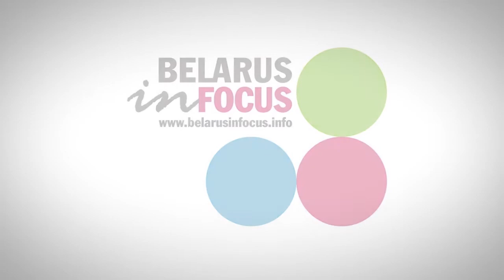2020 summary and forecasts for 2021. Online discussion of the Belarusian Expert-Analytical Club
Belarus in Focus weekly analytical monitoring, Press Club Belarus, “Nashe mnienie” – the website of the expert community of Belarus and the Belarusian Institute for Strategic Studies (BISS) invite you to sum up the results of the year and outline the forecasts for the upcoming year.

2020 became one of the most incredible years in the history of independent Belarus. Pandemic and the repressions not seen since the twentieth century. Unprecedented civic solidarity and political mobilization. Suddenly Belarus became a symbol of a vivid struggle for freedom for the whole world. It is hard to imagine that 2021 becomes even more incredible; however, it will definitely not be neither boring nor ordinary.

Issues

1) What can be called Belarus’ main achievement in 2020, and what is its main disappointment?
2) What else was important in 2020 besides elections, protests and coronavirus?
3) How the political and economic crisis in Belarus will develop in 2021?

Working languages: Belarusian and Russian with simultaneous translation to English.

We invite experts, foreign journalists, employees of the Foreign Ministries, representatives of NGOs interested in Belarusian events, to participate.

Speakers:

Andrei Kazakevich – Doctor of Political Science, Director of the "Palitichnaya Sfera" Institute;
Alexander Dabravolski – Senior Political Adviser to Sviatlana Tsikhanouskaya, Head of the Eastern European School of Political Studies;
Artyom Shraibman – political analyst, visiting expert at the Carnegie Moscow Center;
Kateryna Bornukova – PhD in Economics, Academic Director of BEROC;
Hienadz Korshunau – candidate of sociological sciences, ex-head of the Institute of Sociology of the National Academy of Sciences of Belarus;
Anatol Pankouski – editor of the site of the expert community "Nashe mnenie" and "Belarusian Yearbook".
Moderators – Vadim Mojeiko (BISS), and Anton Ruliou (Belarus in Focus/Press Club Belarus).